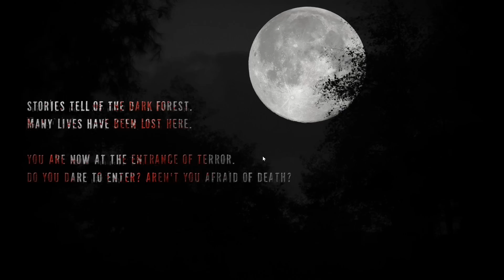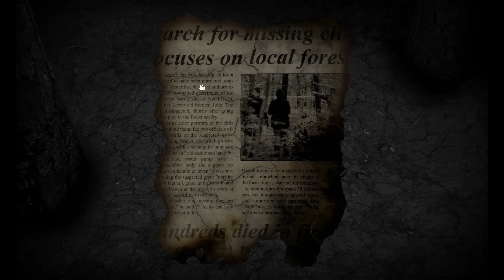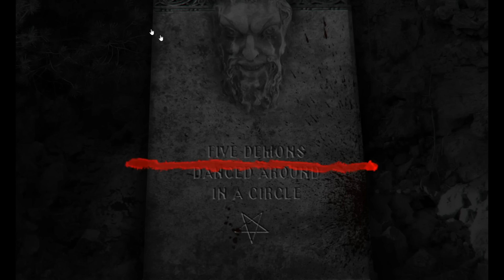The Greatest Horror Game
2 DAYS LEFT to get Boney Plays merch!